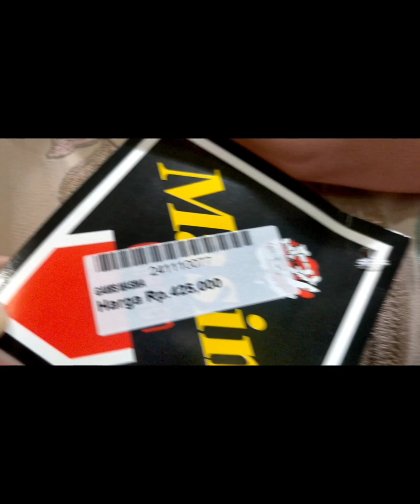Gabut euy🔥sama Mantan pacar nemani ngemall